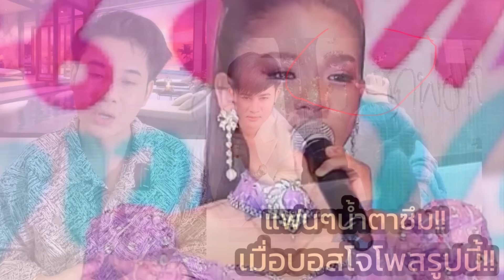น้ำตาซึม‼️เมื่อบอสโจโพสรูปนี้ แฟนคลับแห่คิดถึงบรรกาศ เก่าๆ‼️